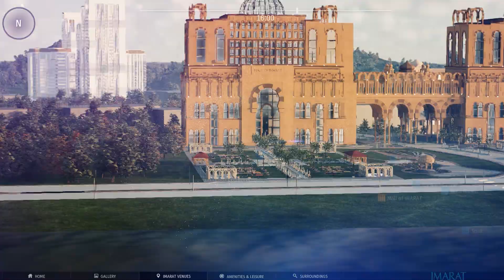𝐀𝐫𝐜𝐡𝐯𝐢𝐳 𝐄𝐱𝐩𝐥𝐨𝐫𝐞𝐫 | 𝐈𝐌𝐀𝐑𝐀𝐓 𝐃𝐨𝐰𝐧𝐭𝐨𝐰𝐧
360 degrees of urban magic! Join us on a virtual journey through the vibrant heart of Imarat Downtown.

Now you can explore Imarat Downtown in your palm with our ArchViz explorer that tells you everything you need to know about the futuristic downtown.

Compatibility: Desktop / PC